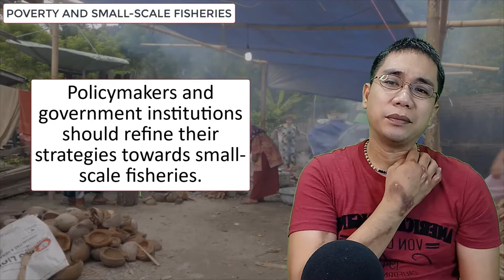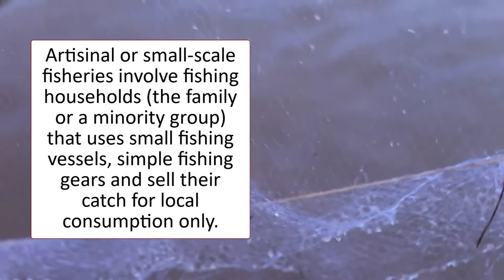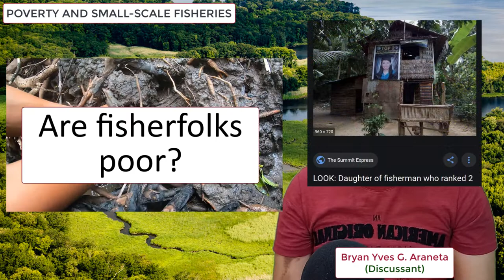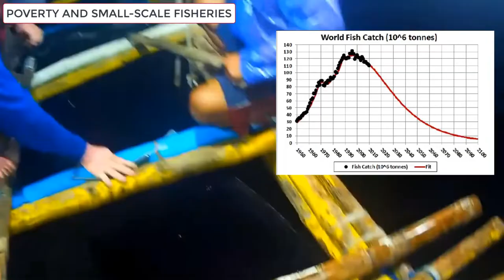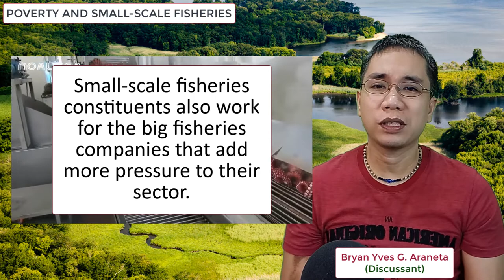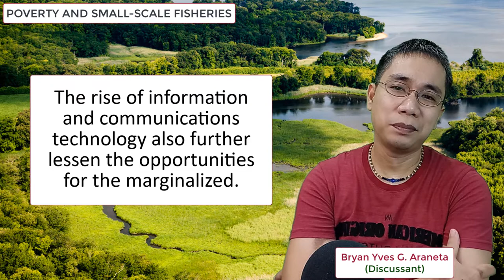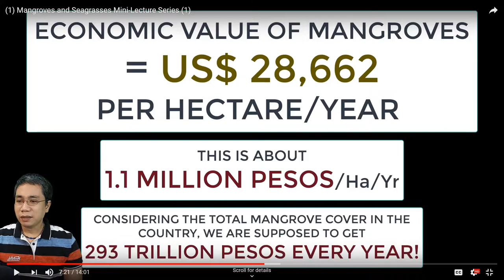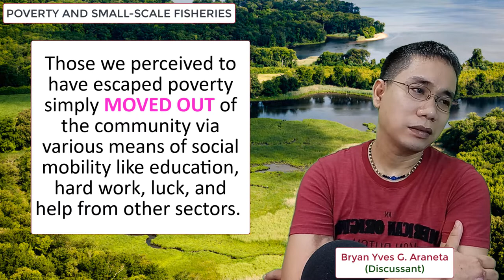Poverty and Small-Scale Fisheries